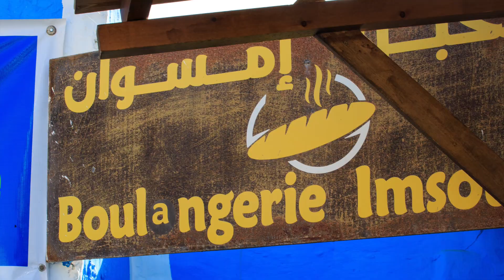Des Zygos à Taghazout